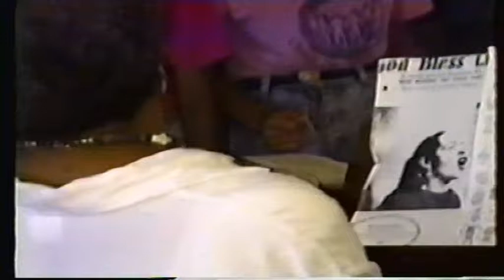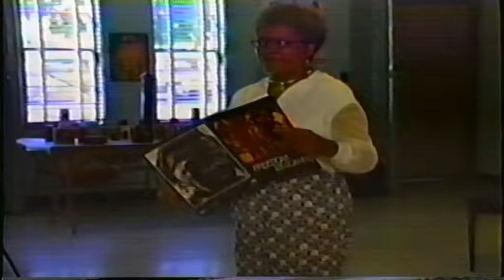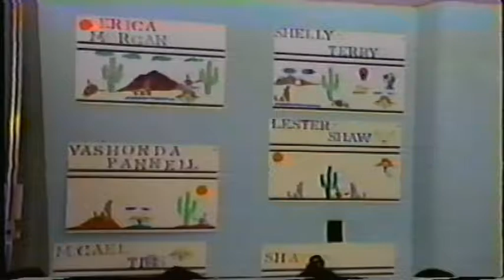Kids Appreciating Their Culture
This 1992 classic video is a summer arts program presented with the Greenwood Culture Center and Vernon AME Church.  It is produced by Tulsa pioneer Opal Dargan and features Maxine Horner.  The Instructors are Tulsa legends in their own right and include Michael Beard, Helen Gordon, Norma Lechie, Christa Taylor,  Charlesetta Walker and Tyrone Wilkerson.  Look close.  Are you one of the "kids" who learned from on3 of these legends? (Historical/Archives) (1 hour and 31 minutes)